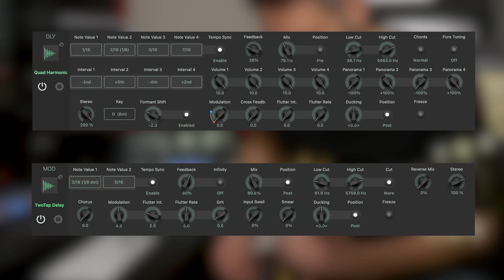KEMPER PROFILER - That tone show #8